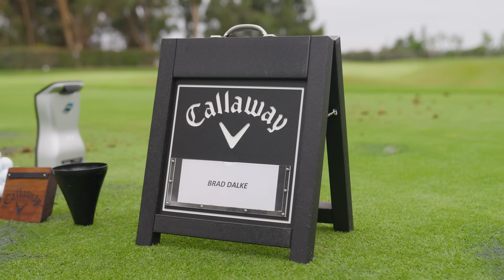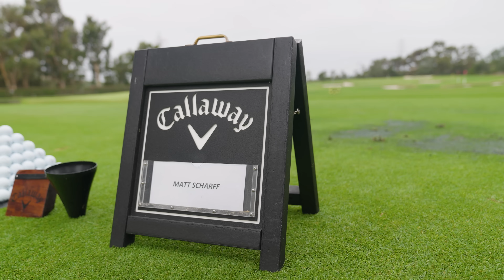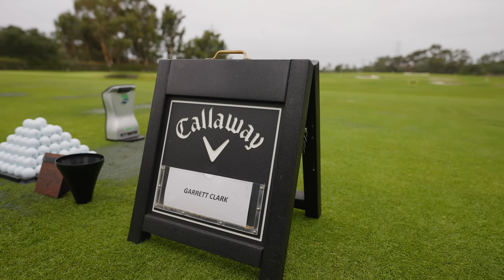We're Switching Golf Clubs..